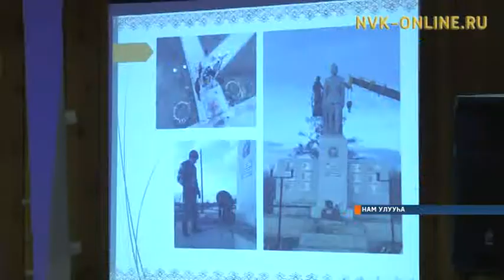Нам улууһун Бөтүн нэһилиэгэ тупсарыы сылынан ыытыллыбыт үлэ түмүктэрин таһаарда